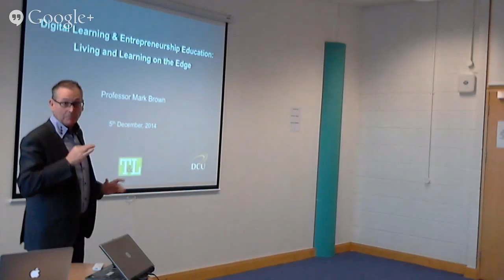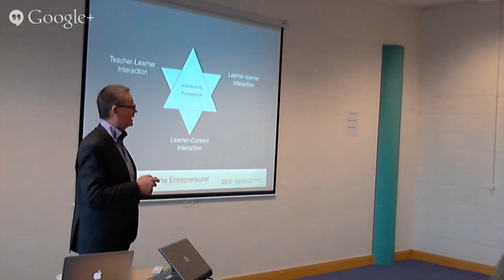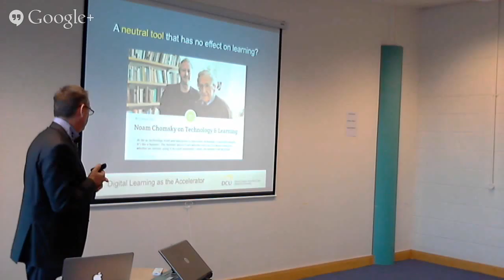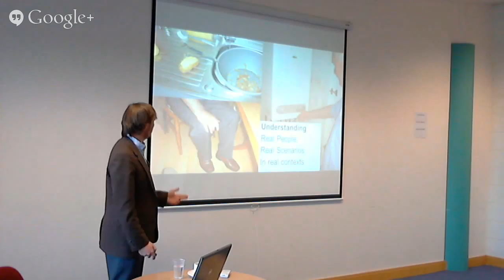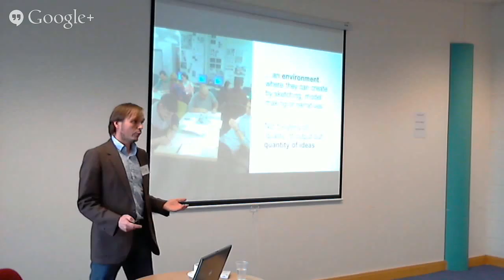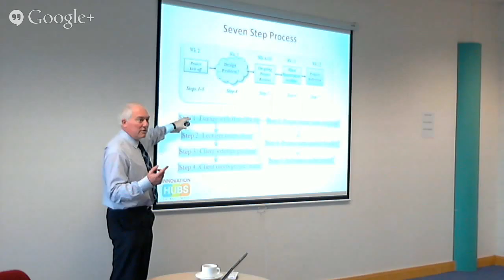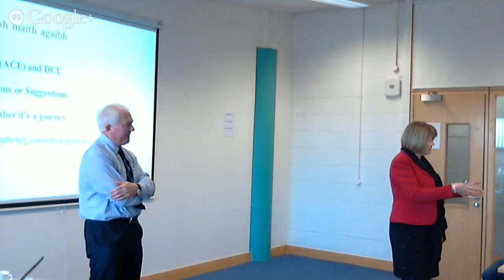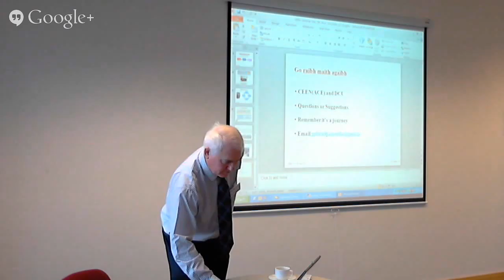Embedding Entrepreneurship Principles in your Teaching Live Stream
Live stream of workshop in DCU on embedding entrepreneurship principles in your teaching